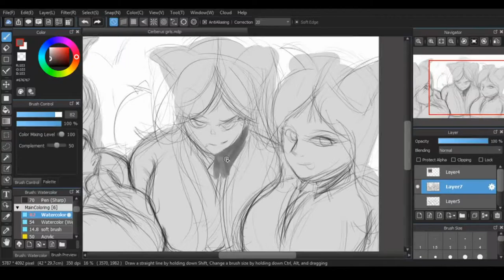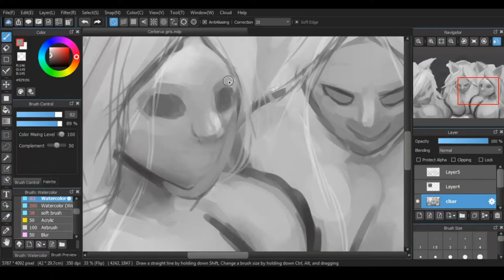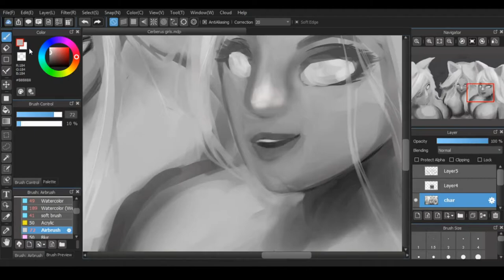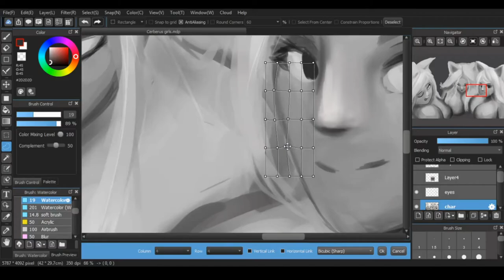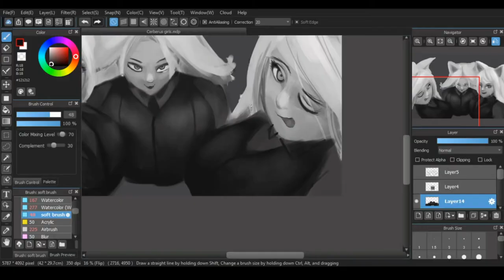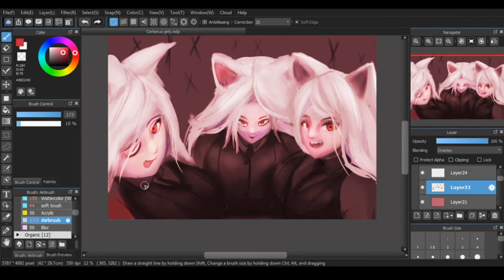[Speedpaint] Cerberus - Helltaker Timelapse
A Fanart of Cerberus on Helltaker

Raw Footage: 4hrs~
Speed: 50X

Heyy, Also follow my other social links (especially IG, I'm more active there)